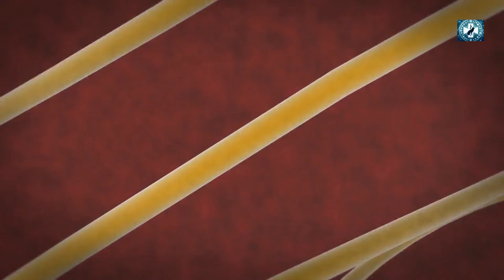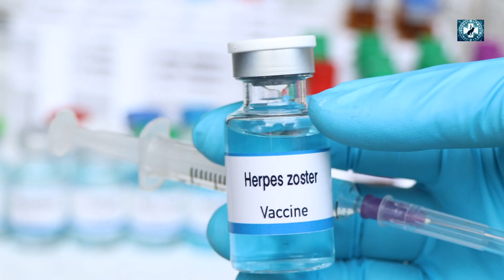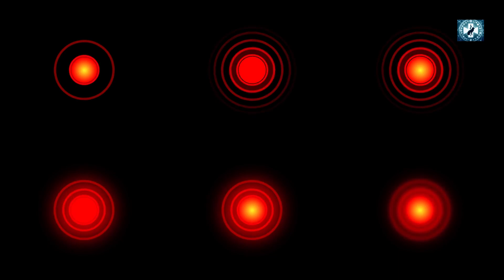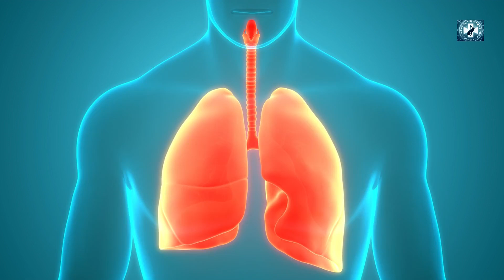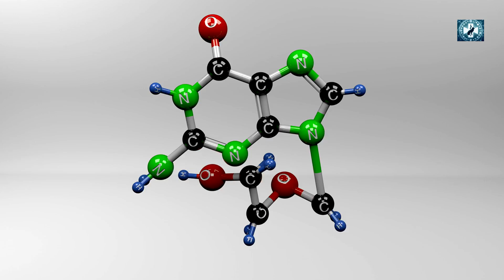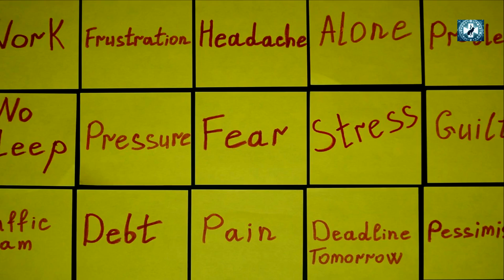Shingles Crisis: Uncovering the Hidden Dangers and Solutions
Unlock the mysteries of shingles (herpes zoster) with our comprehensive guide. Dive deep into the causes, symptoms, and treatments of this nerve-racking condition. From debunking common myths to exploring the latest medical and home-based remedies, our video offers a holistic view on how to manage and understand shingles.

What You'll Learn:

🚫 The truth behind common shingles myths debunked.
🧬 A detailed explanation of shingles and its underlying causes.
⚠️ Risk factors that increase susceptibility to herpes zoster.
🚨 Recognizing the early signs and symptoms before they escalate.
📈 Understanding the progression from rash to painful blisters and the intense pain phase.
😣 Insights into postherpetic neuralgia and its long-lasting effects.
🏥 The complications associated with shingles, including Ramsay Hunt syndrome and motor neuropathy.
💊 Medical treatments and natural remedies to alleviate symptoms and promote healing.
🍃 Home remedies for shingles relief and skin care.

Don't let shingles catch you off guard 🛡️. Your feedback helps us create content that matters to you!

TIMESTAMP.
00:07 Intro.
00:49 Video overview.
01:25 Shingles myths debunked.
02:29 Shingles (herpes zoster)explained.
04:06 Causes and risk factors of Shingles.
05:57 Early symptoms of Shingles.
06:20 Rash and blisters phase.
06:56 Pain phase.
07:15 postherpetic neuralgia
07:36 Complications of Shingles.
08:48 Ramsay hunt syndrome.
09:01 Motor neuropathy.
09:41 Medical treatments for Shingles.
10:58 Home remedies for Shingles.
12:12 Conclusion.